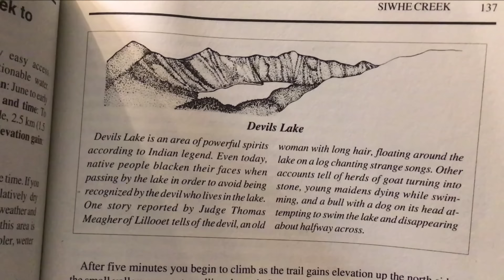The British Columbia Triangle (3/6): Indian Legends of the Interior Plateau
In the third installment of this six-part series, we take a look at the disturbing legends of the Interior Salish tribes of British Columbia's Interior Plateau, rendered especially spooky when considered alongside the many unsolved disappearances that have taken place in the area.

0:00:00 - Introduction
0:00:49 - Traditional Territories of the Interior Salish
0:04:55 - Sources
0:07:11 - Mountain Giants
0:14:12 - Sonnie-appoos
0:15:03 - Dwarves
0:19:18 - The Cannibal
0:21:25 - Gorgons
0:22:05 - Pale Humanoids
0:23:17 - Black Lizard
0:23:58 - Land and Water Mysteries
0:25:41 - Devils Lake
0:28:35 - The Lake that Never Freezes
0:30:08 - Spuzzum Water Mysteries

Hosted by Daisy Boyden.

Huge thank you to Instagrammer Bart Cummins (@Photo_Mixtape) for allowing the use of his photo in this production.